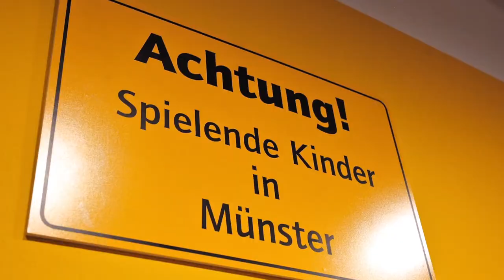Das Stadtmuseum Münster steht Kopf ...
Einige Impressionen von der Eröffnung der Ausstellung „Wer macht mit ...? Alte Kinderspiele aus Westfalen" auf der Dachterrasse des Stadtmuseums Münster. Die Ausstellung und das umfangreiche Mitmachprogramm läuft bis zum 29. Juli 2012.